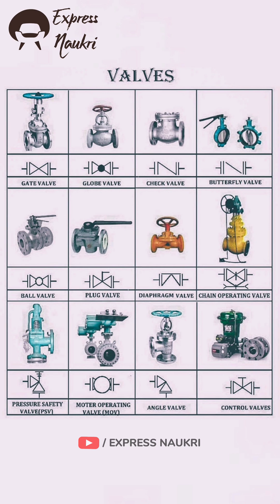Types of Valves वाल्व कितने प्रकार के होते हैं | Technical Knowledge | Mechanical Knowledge | GK2024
Types of Valves
Piping and Instrumentation Diagram (P&ID)
Knowledge of P&ID
How to read P&ID drawings
Engineering drawing
Valves in P&ID drawings
Mechanical Engineering Knowledge
Mechanical Engineering information
Technical information
Technical Knowledge
Valves ke prakar
वाल्व कितने प्रकार के होते हैं।
Valves knowledge
Valves maintenance
Valve repairing
BALL VALVE

PLUG VALVE

DIAPHRAGM VALVE

CHAIN OPERATING VALVE

GATE VALVE

GLOBE VALVE

CHECK VALVE

BUTTERFLY VALVE

PRESSURE SAFETY VALVE (PSV)

MOTER OPERATING VALVE (MOV)

ANGLE VALVE

CONTROL VALVES